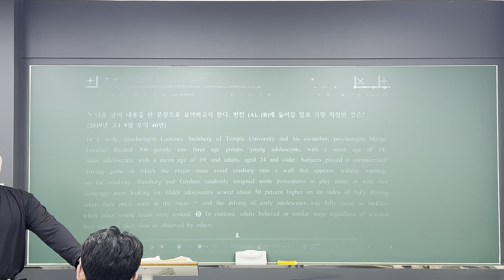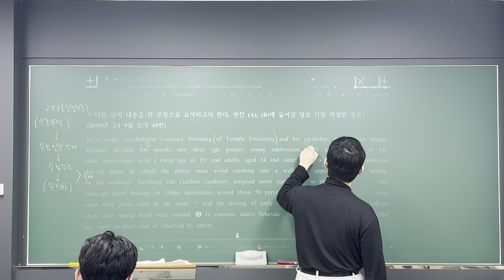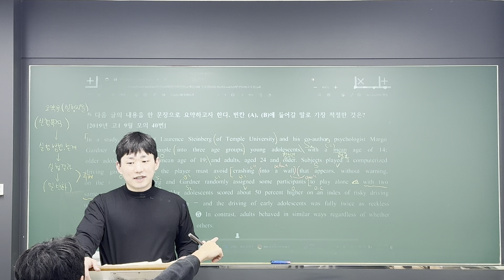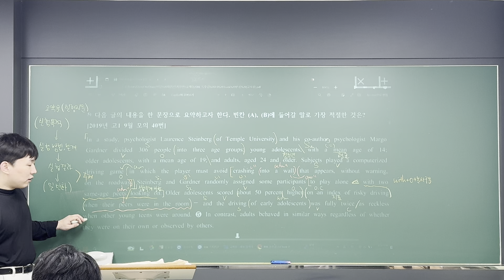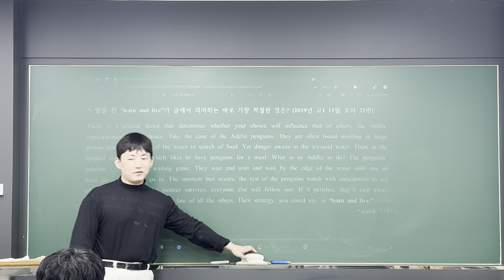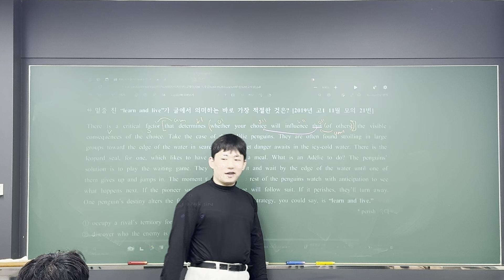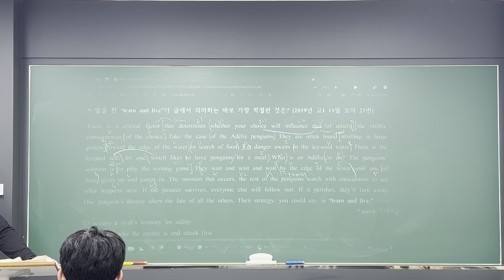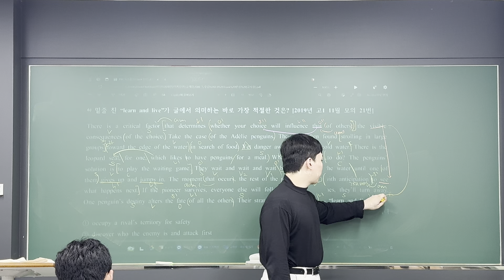241112 의치한2T Reading (범철T 1/2)